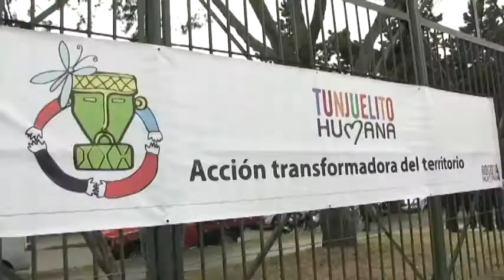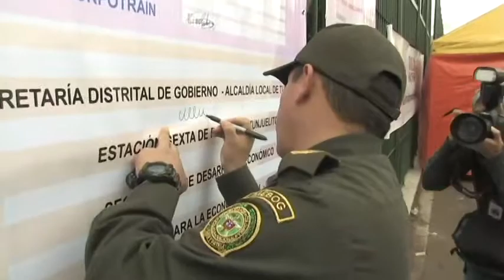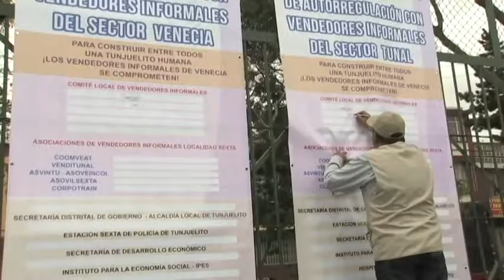Soluciones para vendedores informales en Tunjuelito.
Cerca de mil personas se hicieron presentes el 13 de julio en el parque principal del Barrio Venecia de la localidad de Tunjuelito, donde 416 vendedores informales firmaron un pacto de autorregulación por el espacio público en esta zona de la ciudad.